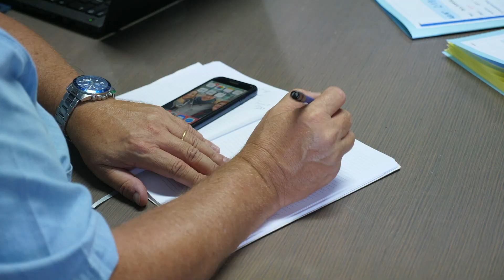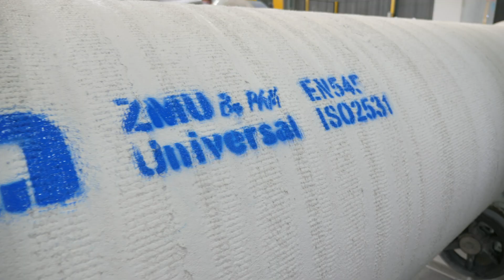BULGARIE – VRATSA : Le plus grand projet de Saint-Gobain Pam Canalisation dans les Balkans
Le projet « Integrated water cycle » à Vrasta en Bulgarie, a été initié afin de remplacer les infrastructures existantes d’eau potable et d’assainissement et ainsi réduire la perte d’eau d’environ 80% qui se produit actuellement avec les canalisations existantes.
Afin de revenir à un niveau de perte acceptable, et grâce à nos atouts techniques et commerciaux, le choix du client s’est porté sur nos solutions PAM adaptées au projet : Un revêtement extérieur  ZMU, constitué d’un mortier de ciment, confère des propriétés très robuste, il est donc idéal pour les terrains rocheux, et s’adapte parfaitement au relief accidenté de cette région montagneuse